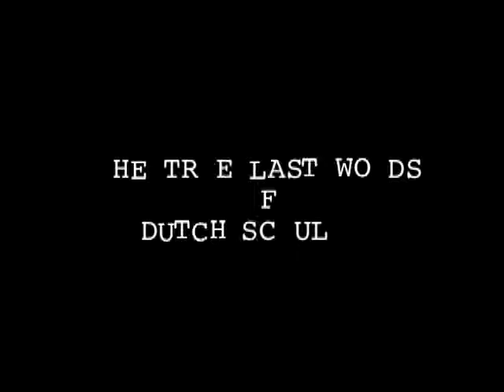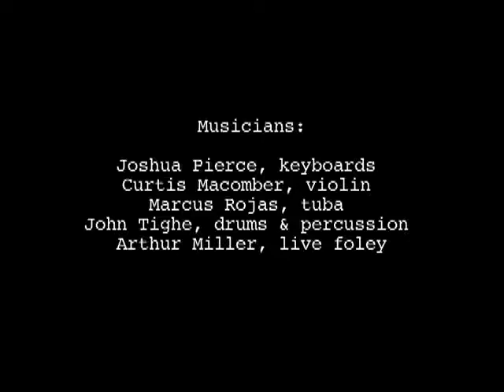The True Last Words Of Dutch Schultz by Eric Salzman - Excerpts: Symphony Space New York City 2007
Ausschnitte der USA Premiere von "The True Last Words Of Dutch Schultz" von Eric Salzman und Valeria Vasilevski für das Center for Contemporary Opera im Symphony Space, New York City

Excerpts from the U.S. premiere of "The True Last Words of Dutch Schultz" by Eric Salzman and Valeria Vasilevski for Center for Contemporary Opera at Symphony Space NYC

Regie/Staging: Grethe Holby
Musikalische Leitung/Musical Director: Victoria Bond
Dutch Schultz: Dirk Weiler
Girl Friend: Robyn Payne
Mob: Marshall Coid, Jorge Garza, Ross Benoliel, Nathan Baer